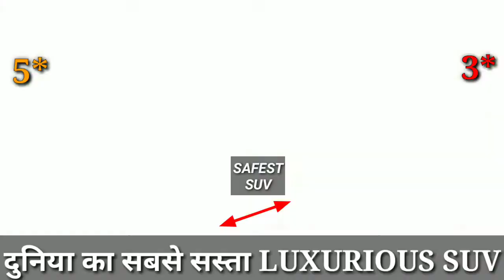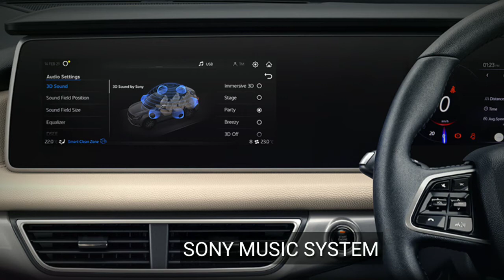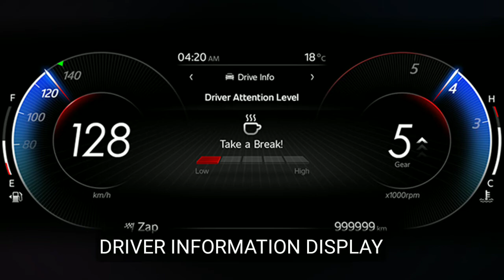mahindra xuv 700 vs maruti ertiga full car compare in hindi | best 7 seater car with 26km mileage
hello doston aaj ke is video me hum aapku batayenge mahindra xuv700 vs Maruti Suzuki ertiga ke beech compare karke